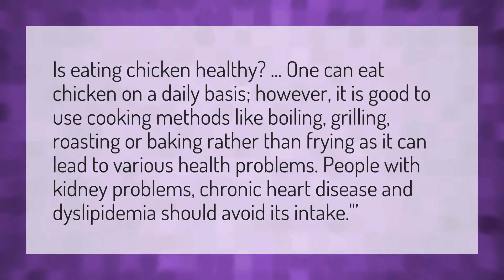Is it OK to eat chicken every day?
Calories 1kg • Is it OK to eat chicken every day?